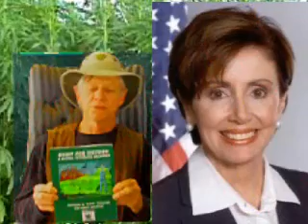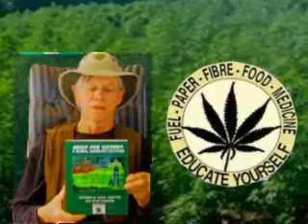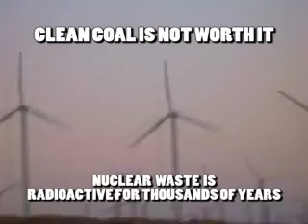Hemp Is A Tool To Pull Excess CO2, A Big Factor In Global Warming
Hemp can help us solve our environmental problems too.  When the problem is too much CO2 and methane in the atmosphere, the solution is to reduce those gases.  Hemp scrubs the air of excess CO2 as it grows.  Removing excess CO2 can slow down the ice cap melt, reducing the methane released due to shrinking.  Hemp biofuel burns clean.

In this webeo, Richard M. Davis, the founder and curator of the USA Hemp Museum  talks about his supporting documentation contained in his book's lessons.  His book HEMP FOR VICTORY: A GLOBAL WARMING SOLUTION provides supporting chapter and verse for the science of environmental hemp. Hard copies on amazon.